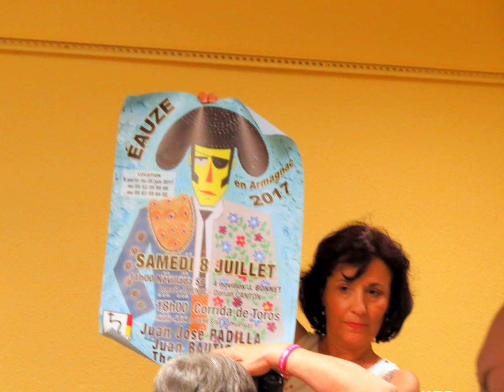AMPUERO . XXXV Hermanamiento Ampuero & Eauze y Conmemoración del XL Aniversario del Escudo de armas